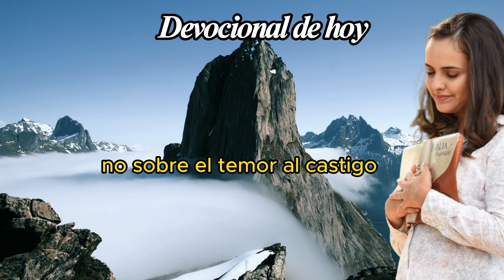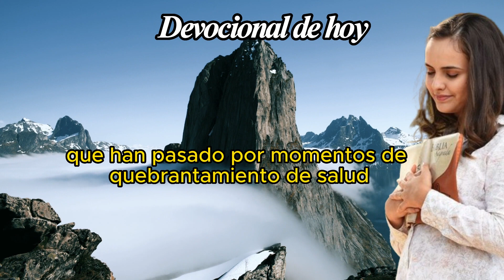Devocional de Hoy, Sábado 24 de Febrero de 2024 - Estudio Bíblico - EL LIBRO DE LOS SALMOS.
El Devocional de Hoy es una  oración creada,  y reconocida como las oraciones más bella y hermosa de la Biblia.

Este video presenta una hermosa versión  Devocional, uno de los pasajes más conocidos y queridos de la Biblia. El Salmo 51, como una poesía que habla del amor y la protección de Dios, que cuida de nosotros como un buen pastor cuida de sus ovejas.